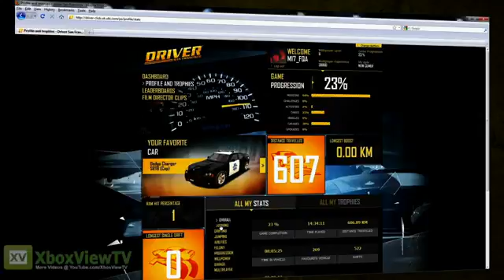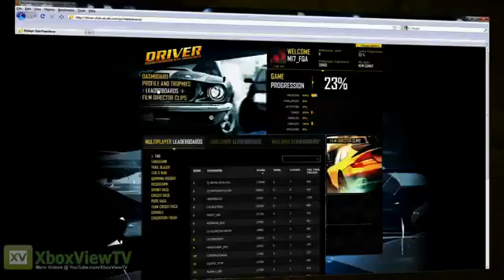Driver San Francisco Multiplayer Drive-Through Preview (German) OFFICIAL HD914